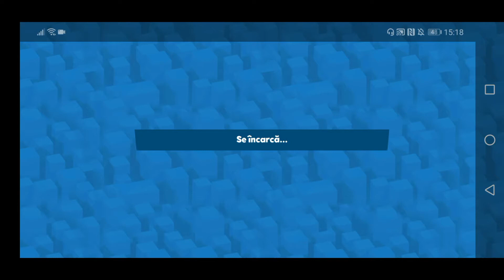Zooba Dar Daca Mor Cand Sunt Sub 10 Playeri In Viata, Videoclipul Se Termina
Nu uitati de un like deoarece ma ajuta foarte mult in continuarea seriei
Nu uitați de un comentariu cu ce challenge-uri să mai facem